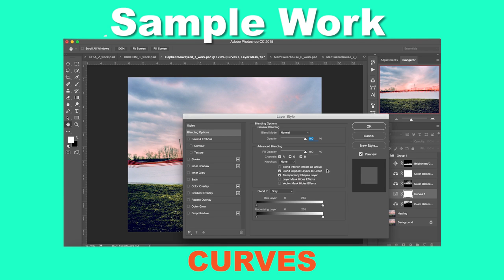Digital Photography Sample Work